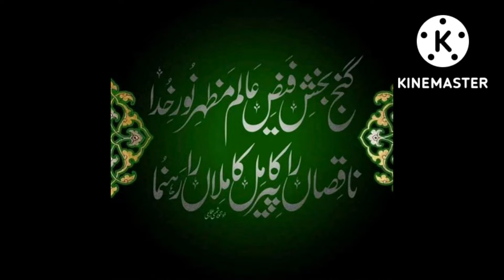Hazrat Bilal Habshi || Sufi Saint Story || Kashful Mahjoob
I wish everyone like this video please comments and share. thanks